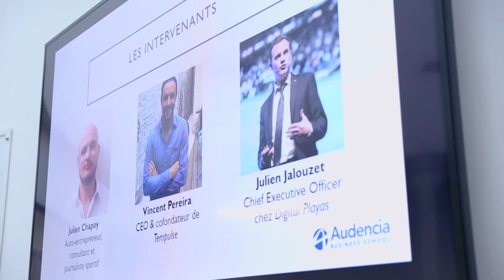Audencia Business School MS MOS - Table Ronde "Sport et Digital"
Conférence organisée par le Mastère Spécialisé MOS®
Interviews croisées de :

o   Julien Jalouzet - Digital Playas, ancien directeur du service marketing digital du PSG

o   Vincent Pereira - Entrepreneur Tempulse, ancien de La Fourmi et So Live

-          De la responsable du MS MOS :
o   Anna Gerke

o     Philippe Rol : étudiant Programme Grande Ecole